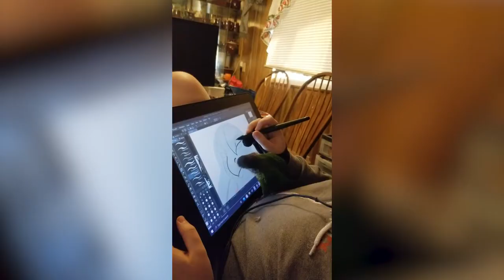AWW Super Cute Pet Videos of 2021 | Cutest Pet Stuff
All of these videos and many many more are available to license